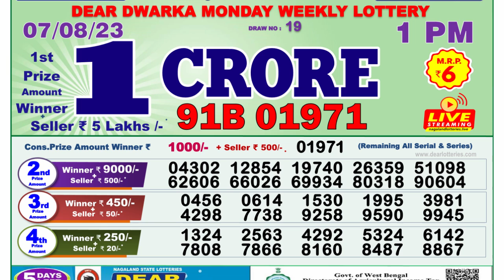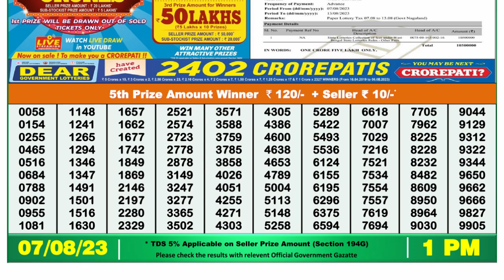🔴Dear Lottery Sambad Live 1pm today 07.08.23 Nagaland State Lottery Result